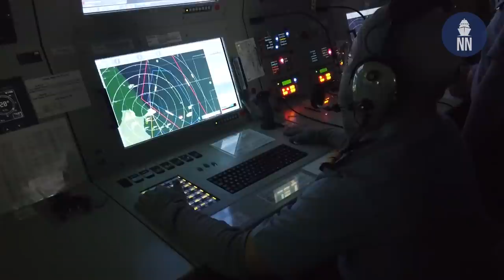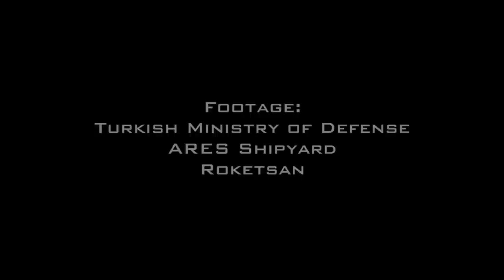SINKEX: Turkey's Anti-ship Missile Atmaca Sinks a Ship in Final Test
Turkish Navy's fourth Ada-class corvette, TCG KINALIADA, carried out the final test-firing of the Roketsan-made Atmaca anti-ship missile on June 19th in the Black Sea.

In this sinking exercise (SINKEX), the missile sunk the decommissioned research vessel ISIN (a former US Navy  Diver-class rescue and salvage ship ). Atmaca hit the ship from the starboard side after a sea-skimming flight with an altitude between 1 and 1.5 meters. This test-firing was the final qualification test. The program can now move to mass production.

Following the event, Turkey’s President officially announced the commissioning of the missile into Turkish Navy service.

Another critical issue of the event is the role of Turkey’s first armed USV known as ULAQ. ULAQ was positioned approximately 5 km from the target ship. As you can see in this footage captured by the USV, it monitored the launch and recorded the impact on the target and the explosion from a close distance.